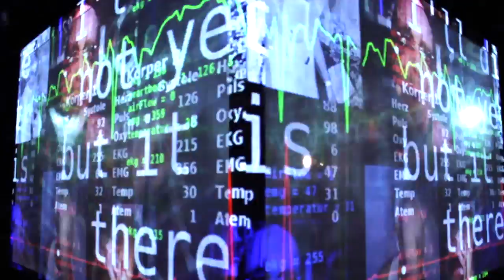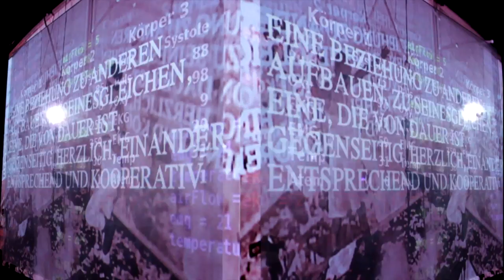4.48 PSYCHOSE von Sarah Kane Trailer Schauspiel Dortmund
Trailer zur Inszenierung "4.48 Psychose" von Sarah Kane am Schauspiel Dortmund

„Um 4 Uhr 48 | wenn die Klarheit vorbeischaut | für eine Stunde und zwölf Minuten bin ich ganz bei Vernunft. | Kaum ist das vorbei, werd ich wieder verloren sein, eine zerstückelte Puppe, ein absurder Trottel."

28 Jahre alt ist Sarah Kane, als sie 4.48 Psychose schreibt -- ein dunkles Gedicht direkt aus dem Feuer menschlicher Synapsen, eine vielteilige Bestandsaufnahme, hochpoetisch, ein Aufschrei voll Sehnsucht -- und ein Abschied. Denn Sarah Kanes fünftes Stück ist zugleich ihr letztes: 1999, kurz nachdem sie das Manuskript ihrem Verleger übergeben hat, nimmt sich der damalige Shooting Star der britischen Dramatik das Leben. Den Tod findet Kane in einer Londoner Klinik, wo sie wegen Depressionen behandelt wurde.
Wohl autobiographisch verweist der Stücktitel auf den Augenblick der größten Klarheit einer Psychiatrie-Patientin: 4 Uhr 48, ein Moment zwischen zwei Medikamentendosen, wo die Tablettenwirkung in den Hintergrund tritt und die Klarheit kommt, die vielleicht zugleich Wahn ist. Auch der Beginn der kurzen Tagesphase, in der die Dramatikerin Kane in diesem Winter 1998/99 schreiben kann.
Die Depression, das Burn-Out -- eine Stoffwechselstörung? Oder vielmehr die logische Schlussfolgerung, wenn man mit offenen Augen und offenem Herzen auf unsere Welt schaut? In ihrem 2000 posthum am Londoner Royal Court Theatre uraufgeführtem Text geht die 1971 geborene Sarah Kane in die absolute Nahaufnahme. Sie seziert Fleisch und Geist einer Erkrankung, die selbst Aufgeklärte zutiefst irritiert, lauscht auf den Puls eines Leidens, von dem Millionen von Menschen betroffen sind, das irgendwo zwischen Biochemie, Psychologie und Philosophie angesiedelt scheint. Es ist ein finaler Krieg, auf den Sarah Kane in 4.48 Psychose blickt: Der Krieg eines Menschen mit sich selber, der Krieg des Bewusstseins.

Mit: Merle Wasmuth, Björn Gabriel und Uwe Rohbeck

Regie: Kay Voges, Bühne: Kay Voges, Jan P. Brandt, Kostüme: Mona Ulrich, Bodysounds/Musik: Tommy Finke, Video: Mario Simon, Coding/Engineering: Stefan Kögl, Lucas Pleß

Premiere: 3. Mai 2014 am Schauspiel Dortmund